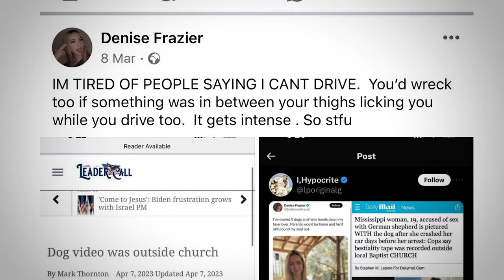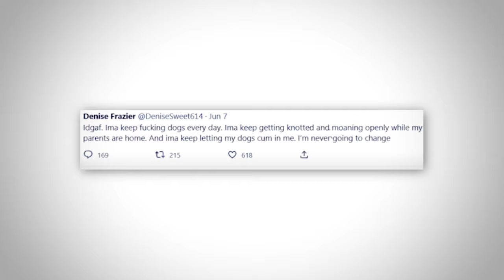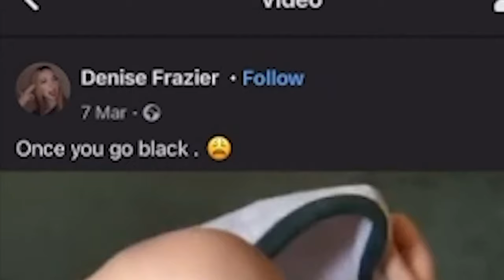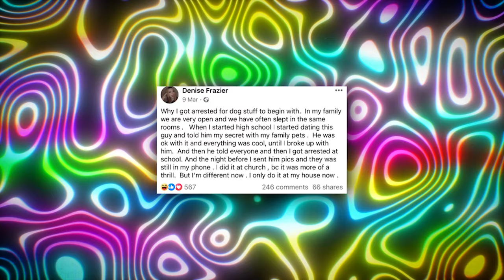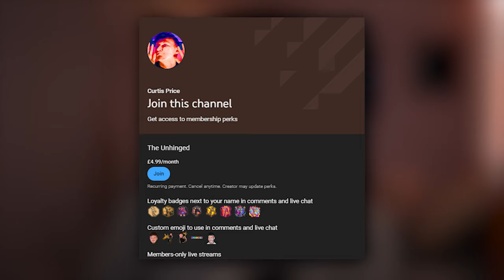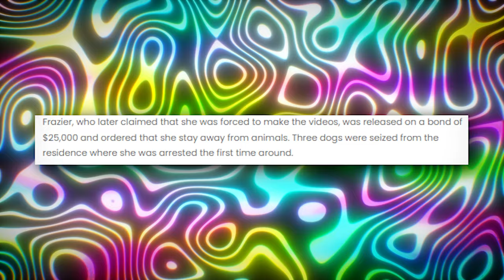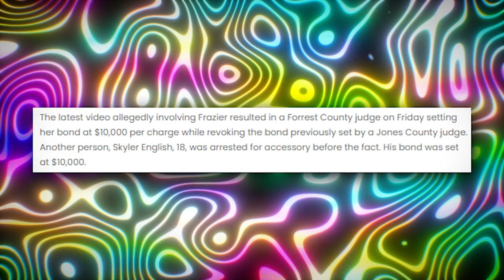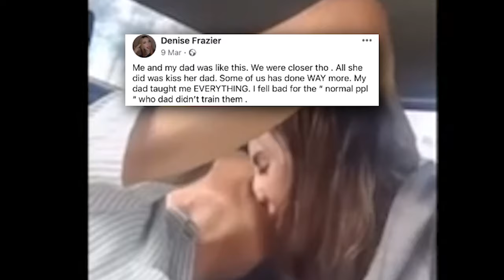Creepy TikToker Arrested For Touching Dogs Again... | Denise Frazier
Denise Frazier Has Been Arrested Again for the Second Time lol

Follow These or I Will Cry